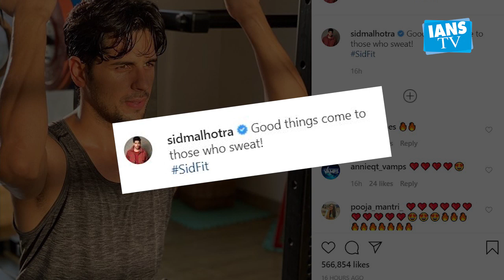Sidharth Malhotra: Good things come to those who sweat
Amid the nationwide lockdown, Bollywood actor Sidharth Malhotra is utilising is time taking care of his fitness.